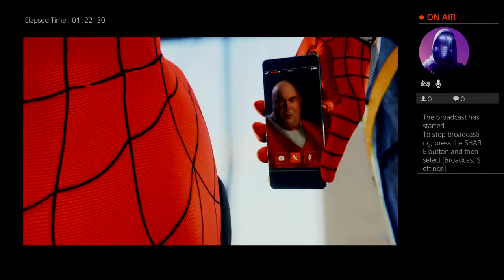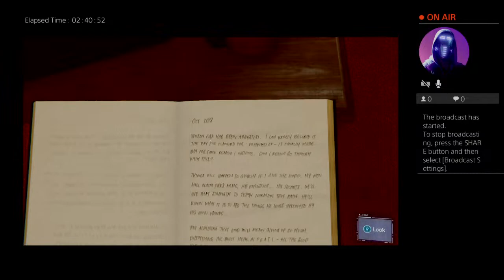Playing spiderman part 2 mic still broke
About gaming